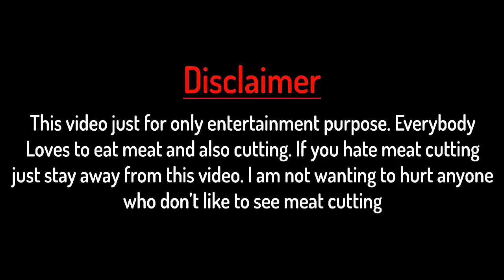fresh cow meat cutting skills Meat Cutting by Elegant Butcher At local Meat cutting processing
Meat Cutting by Elegant Butcher- Meat cutting processing Beef Cutting Skills at local Meat Market